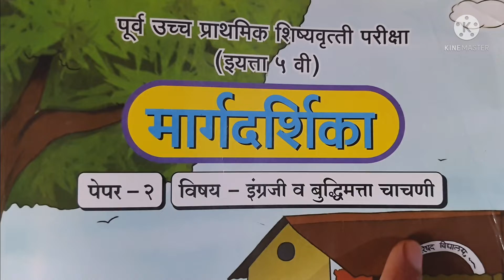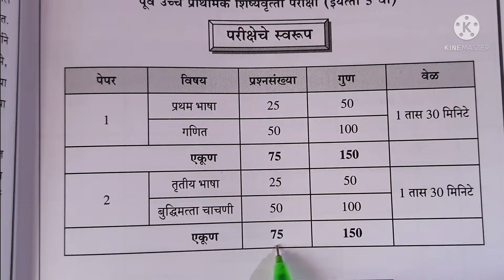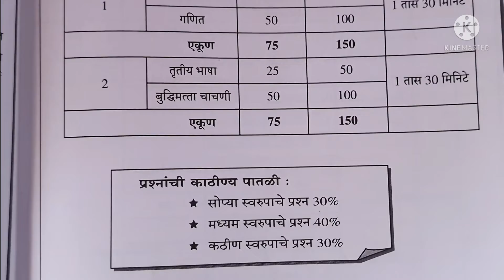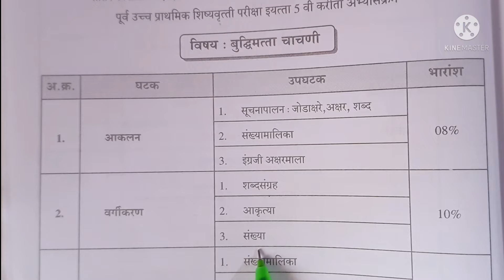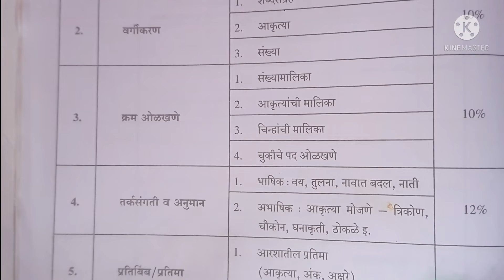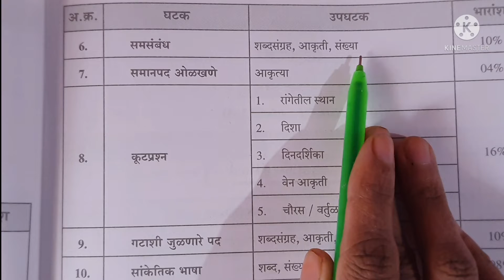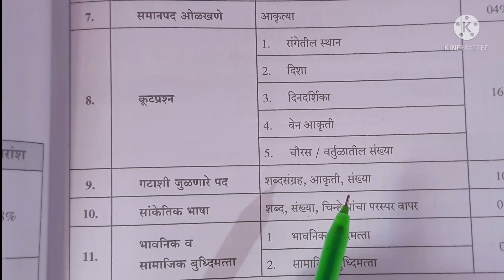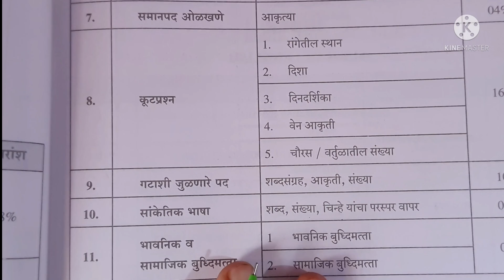बुद्धिमत्ता चाचणी (इयत्ता पाचवी)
आकलन, सूचनापालन